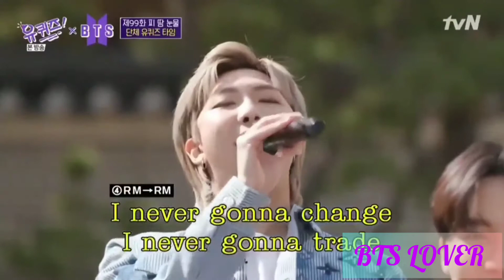IDOL ...BTS SINGING (FUNNY WAY)